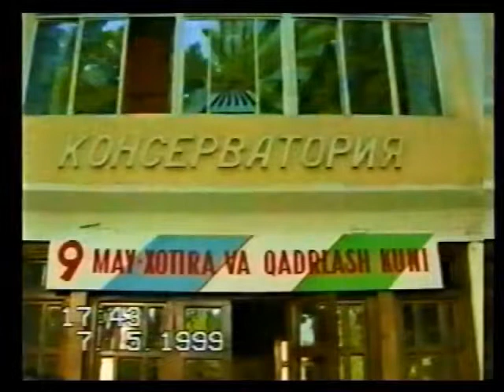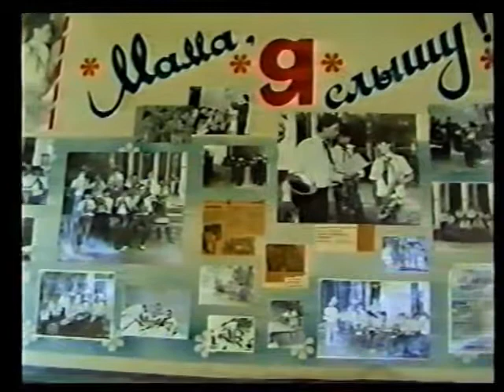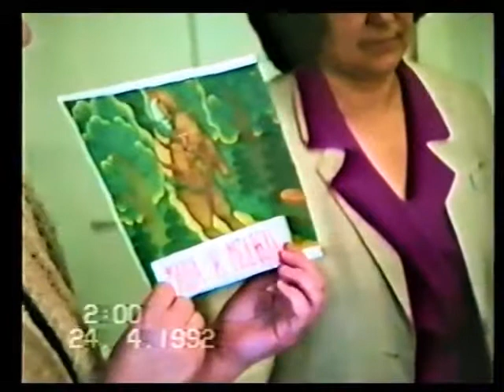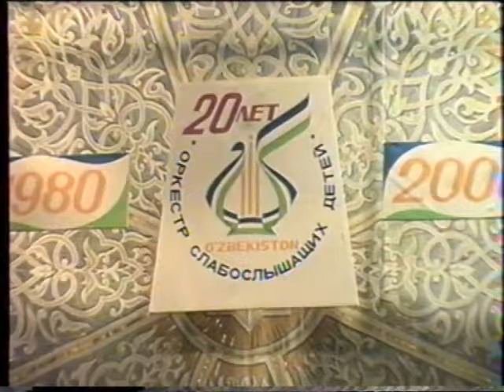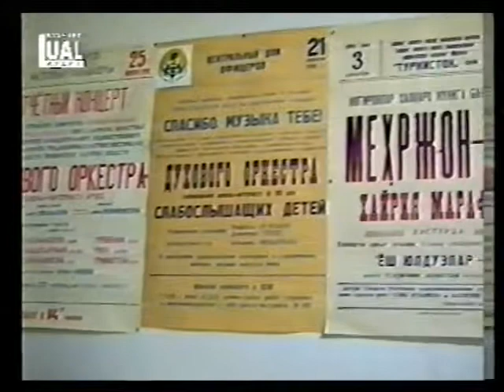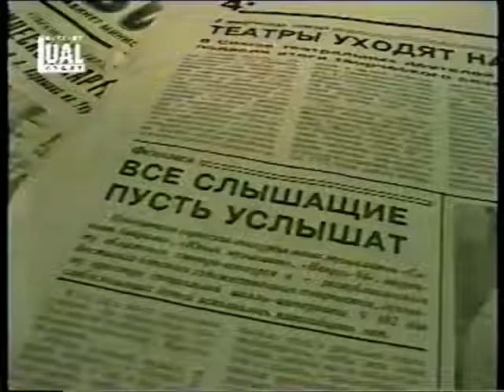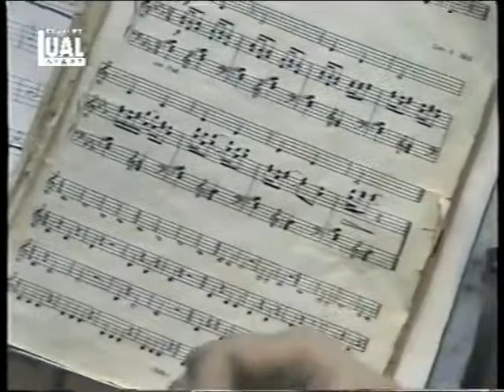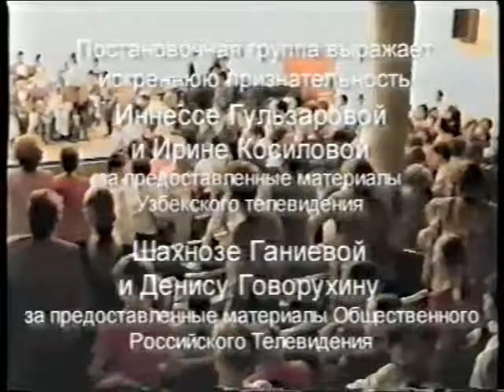Оркестр слабослышащих детей.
Руководитель Рафаэль Оспанов. Город Ташкент.